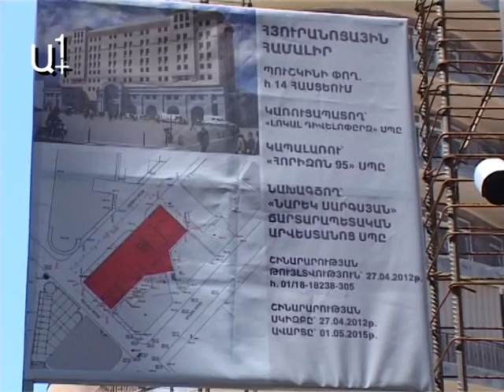Ո՞վ է ԱՕԿՍ-ի տերը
Ո՞վ է պատմաճարտարապետական հուշարձան հանդիսացող ԱՕԿՍ-ի շենքի սեփականատերը: Այսօր վարչական վերաքննիչ դատարանում այս հարցի պատասխանը չստացան ԱՕԿՍ-ի ճակատագրով մտահոգ մի խումբ քաղաքացիներ: